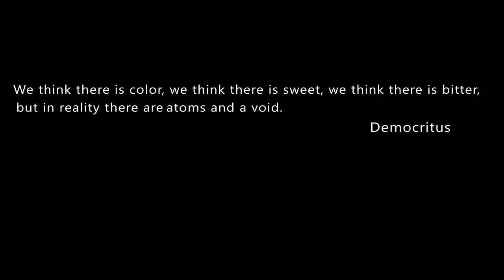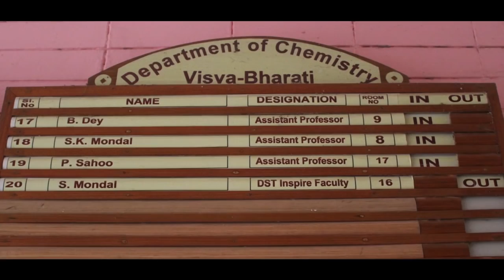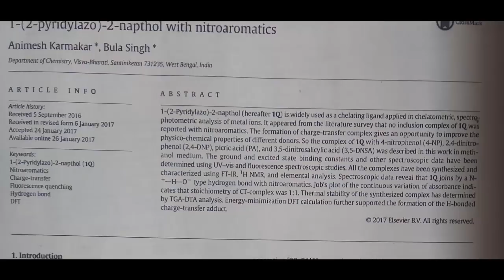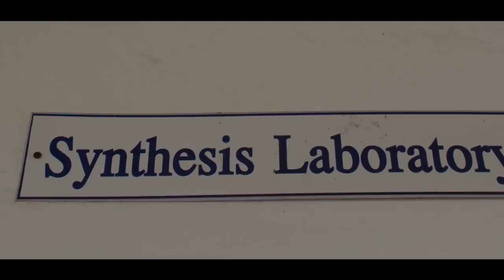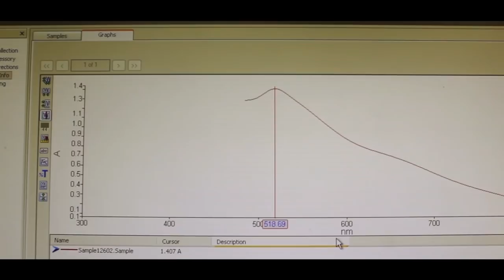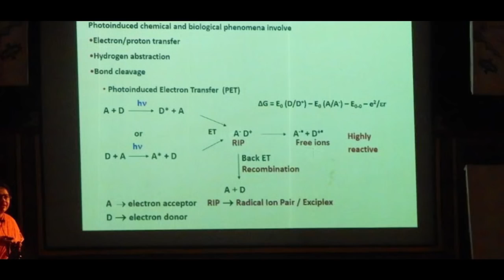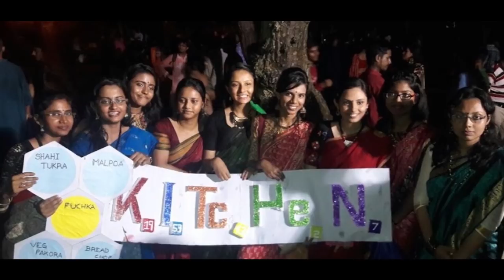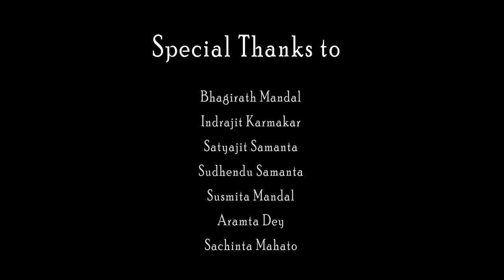An Introduction To Chemistry Department, Visva Bharati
It is a documentry on Chemistry Department, Visva Bharati which is one of the emerging and leading departments in our country.

Background Music is taken from the YouTube Chanel ' relaxdaily'